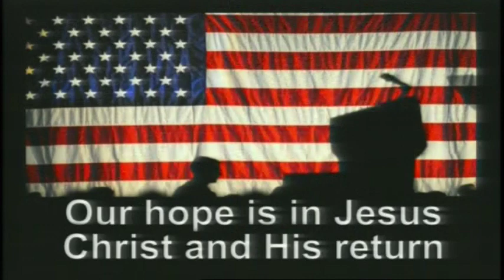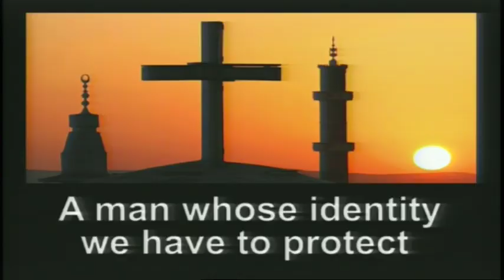Mid-East Prophecy Update – October 23rd, 2016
Pastor J.D. talks about the presidential election and its profound prophetic implications, not just for America, but the entire world, specifically concerning Israel, Russia and Iran.